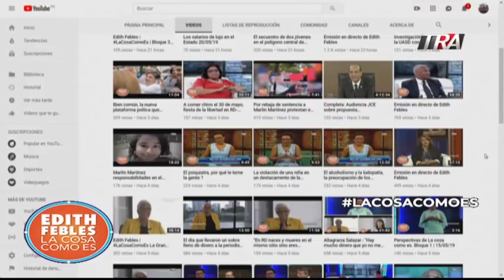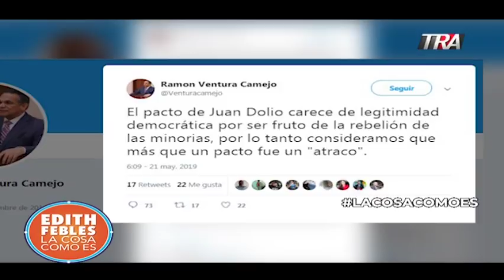Vea las caras de los tres arrestados por la Policía por caso de rapto y paliza de jóvenes 21/05/19